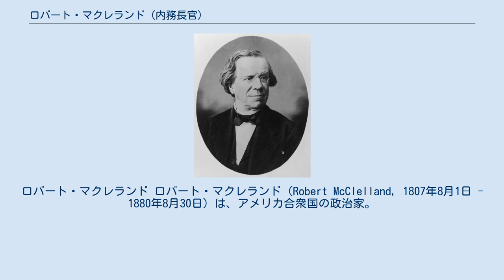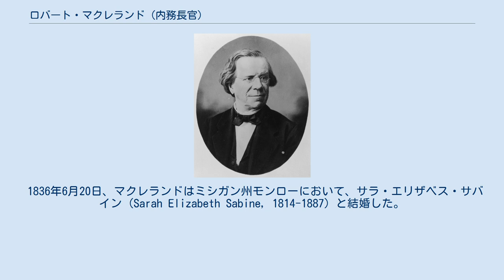ロバート・マクレランド (内務長官)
ロバート・マクレランド ロバート・マクレランド（Robert McClelland, 1807年8月1日 - 1880年8月30日）は、アメリカ合衆国の政治家。
第9代ミシガン州知事および第4代アメリカ合衆国内務長官を務めた。
 1807年8月1日、マクレランドはペンシルベニア州グリーンキャッスルにおいて誕生した。
マクレランドはカーライルのディッキンソン大学で学び、1829年に大学を首席で卒業した。
マクレランドは教職を務めながら法律を学び、1831年に弁護士として認可を受けた。
マクレランドはピッツバーグで弁護士業を開業し、間もなく1833年にミシガン準州モンローへ移住した。
 マクレランドはミシガン州での弁護士業で成功を収め、1835年には州憲法制定会議のメンバーを務めた。
ミシガンが州として正式に連邦加盟を果たすと、州知事スティーヴン・メイソンはマクレランドに州銀行監督官と州検事総長のポストを提示した。
マクレランドはいずれのポストも辞退し、弁護士業の継続を望んだ。
その一方、マクレランドは州民主党での活発な活動を維持した。
 マクレランドは1837年と1850年にミシガン大学で理事会のメンバーを務めた。
マクレランドは1838年と1840年にモンロー郡から州下院議員に選任され、1843年には下院議長も務めた。
マクレランドは1841年にモンロー市長を務めた。
 マクレランドは1842年にミシガン州第1選挙区から連邦下院議員に選出された。
マクレランドは1843年から1849年まで連邦下院議員を3期6年務め、第28議会、第29議会、第30議会に参加した。
第29議会では下院商業委員会で委員長を務めた。
 マクレランドは民主党の一般的見解に反し、メキシコからの割譲地で奴隷制を禁止するウィルモット条項に強く賛同した。
マクレランドは1848年の大統領選挙で友人のルイス・カスを積極的に支援した。
マクレランドは同年の連邦下院議員選挙で再選を求めなかった。
 マクレランドは1850年の州憲法制定会議で主要な役割を果たした。
憲法改正は採択され、マクレランドは1851年に任期1年のミシガン州知事に選出された。
1852年、マクレランドは再選され、続く任期2年の州知事に選出された。
マクレランドは州知事在任中、ウィルモット条項支持の立場を軟化し、代わりに1850年協定への支持を強調した。
マクレランドは1852年の民主党全国委員会で主要な役割を果たした。
 1853年3月、マクレランドはフランクリン・ピアース大統領から内務長官のポストを提示された。
マクレランドはその要請を受諾し、ミシガン州知事を辞職した。
州知事の後任には副知事アンドリュー・パーソンズが昇任した。
 1857年、ジェームズ・ブキャナンが大統領に就任すると、マクレランドは公職を退き、デトロイトで弁護士業を再開した。
1867年、マクレランドはミシガン州憲法制定会議のメンバーを務め、一時的に公職に復帰した。
 1880年8月30日、マクレランドはデトロイトにおいて死去した。
マクレランドの遺体はデトロイト市内のエルムウッド墓地に埋葬された。
 ロバート・マクレランドの父親はジョン・マクレランド (John McClelland, 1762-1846)、母親は (Eleanor Belle, 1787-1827) であった。
父親のジョンは父親ペンシルベニア州フランクリン郡の著名な医者であった。
 1836年6月20日、マクレランドはミシガン州モンローにおいて、サラ・エリザベス・サバイン (Sarah Elizabeth Sabine, 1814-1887) と結婚した。
2人は以下の子供をもうけた。
ジョン・マクレランド (John McClelland, ?-1840) ウィリアム・ヘンリー・マクレランド (William Henry McClelland, 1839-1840) オーガスタス・マクレランド (Augusta McClelland, 1841-?) フレイザー・マクレランド (Frazer McClelland, 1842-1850) サラ・エリザベス・マクレランド (Sarah Elizabeth McClelland, 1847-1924) エレノア・ベル・マクレラン...